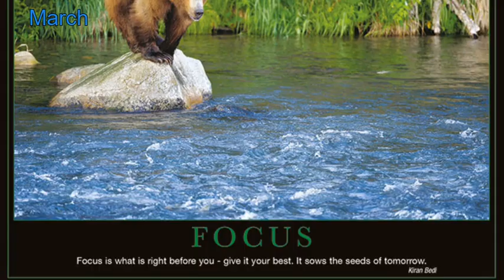Motivation 2021 Calendars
💪 Be inspired with 13 beautifully motivational images and quotations illustrating important values and attributes